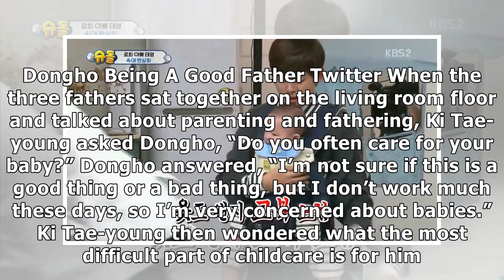Check Out Former U-Kiss Member Dongho’s and His Child’s Appearance on KBS2’s ‘The Return of Super...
Check Out Former U-Kiss Member Dongho’s and His Child’s Appearance on KBS2’s ‘The Return of Superman’